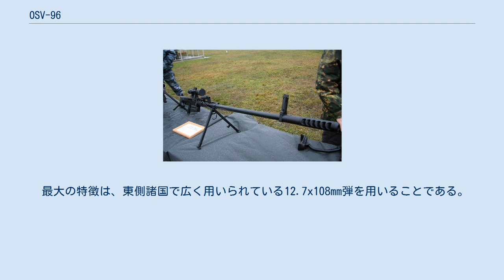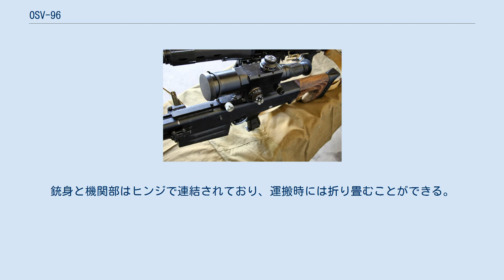OSV-96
ソ連・ロシアの小火器
#12.7mm銃
KBP OSV-96（ロシア語: ОСВ-96）は、1990年代初頭に、ロシアのKBPトゥーラ器械製造設計局が開発したセミオート対物ライフルである。
 試作名称のV-94で呼称されることもある。
 最大の特徴は、東側諸国で広く用いられている12.7x108mm弾を用いることである。
これは、西側諸国で対物ライフル用に広く用いられている12.7x99mm NATO弾と口径は同じだが、装薬量が多いため弾丸が高初速で飛び、より長射程になり貫通力も高くなる。
専用のB-32装甲貫通弾を用いれば、1,200~1,800m先の軽装甲車両を破壊することが可能である。
 作動機構はガス圧作動の回転式ボルト閉鎖式である。
銃弾は5発入りの箱型弾倉に収められている。
 外見は対物ライフルとしては一般的で、銃身下に短い二脚があり、把手を有する。
マズルブレーキは角形のものと筒形多孔式のものがある。
銃身と機関部はヒンジで連結されており、運搬時には折り畳むことができる。
 大形の狙撃眼鏡をはじめ、各種暗視装置を装備することが可能である。
コンバットライターの笹川英夫が試射した際には、1,500m先のT-34戦車のフェンダーに命中し貫通していたという。